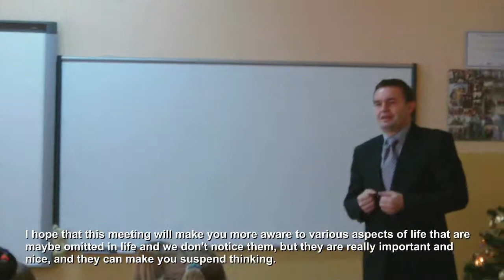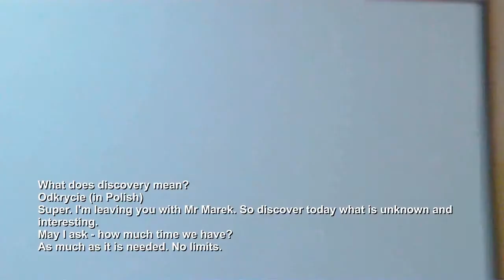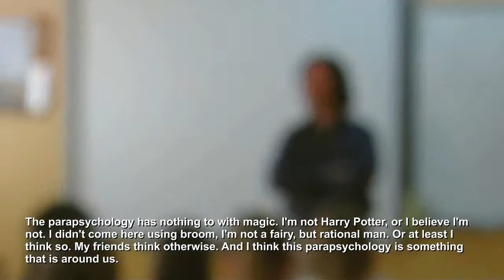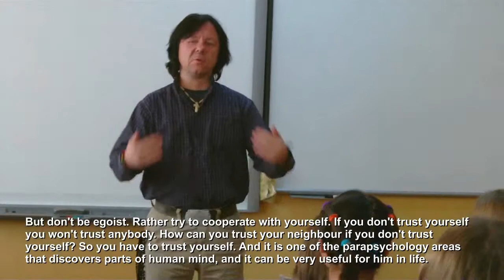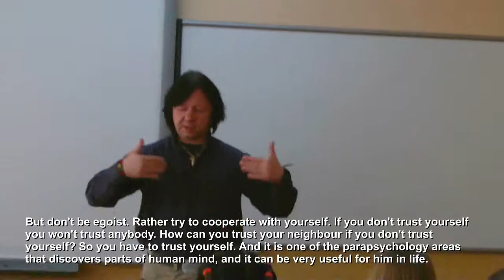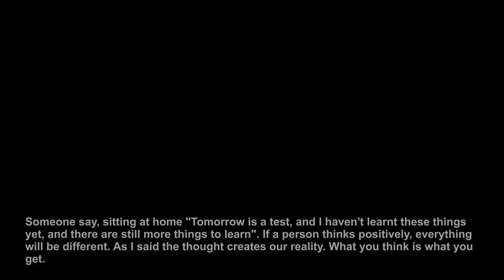Parapsychological workshops Part1